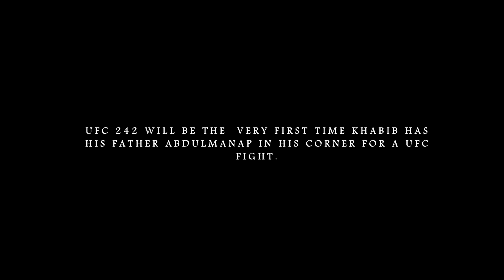Road to UFC 242 - Nurmagomedov vs. Poirier: Episode 6 "FROM AMERICA TO ABU DHABI"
With two WEEK lefts until Abu Dhabi, I had a chance to go to Vegas for a couple days before I left on my voyage and I got to learn more about some of the fighters, who will be jet setting across the world to compete at UFC 242.

Sport is a universal language.  At its best it can bring people together, no matter what their origin, background, religious beliefs or economic status. The beautiful thing about being around these fighters is not only seeing their dedication, but also understanding their beliefs and cultures and seeing that at the end of the day, they all share the same goals, dreams and hardships. Sport really has no color, language or barriers.

First Song in Episode
Boundary Run - Make it Out